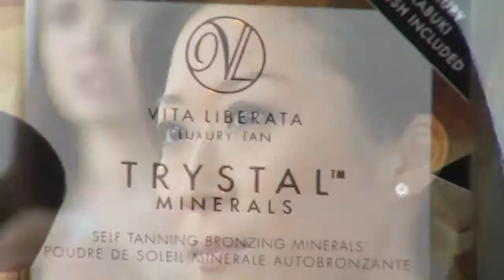Debunking makeup myths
From toothpaste on pimples to using cleansing oil on oily skin, our beauty panel gives their input on common makeup myths.